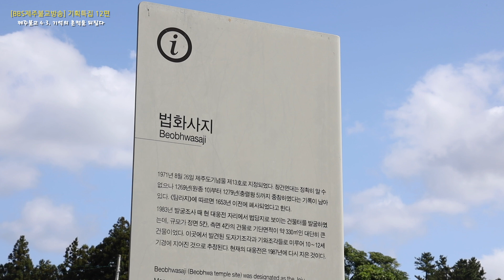고려시대 기단석이 나온 법화사 [제주불교, 4.3 기억의 흔적을 되짚다]